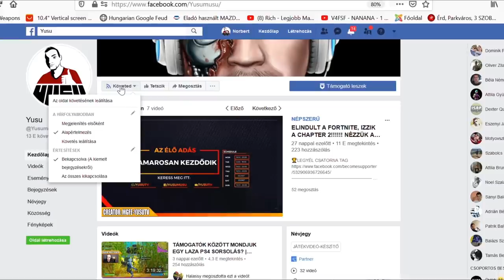MEGLETT A POFÁTLAN BESÚGÓ | GTA V RP | #4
▼ELÉRHETŐSÉGEIM ▼

▼ PERIFÉRIÁK ▼

➤Webcam: Logitech C920
➤Billentyűzet: Asus Rog Strix Flare
➤Egér: Zowie EC1-A
➤Egérpad: Steelseries XXL
➤Fejhallgató: Audio-Technika ATH-MSR7

▼ GAMER GÉP ▼

➤Alaplap: Gigabyte Z370P D3
➤Processzor: Intel Core i5-6600K
➤Videókártya: MSI 1070
➤Memória: Crucial Ballistix Sport LT Gray - DDR4 2400MHz / 16GB
➤Winya: SEAGATE SATA3 Barracuda 1TB/64MB
➤SSD: 240GB Kingston SSD SATA3 2,5"
➤DVD író:  Asus DRW-24D5MT
➤Táp: Chieftec iARENA 700W GPC-700S 80+
➤Hűtő: Zalman - Midi - ZM-Z11 PLUS

▼ STREAMER GÉP ▼

➤Processzor: Intel Core i7-7700K
➤Videókártya: Gainward GeForce GTX 1060 6GB
➤Ház: Zalman Z11 Plus